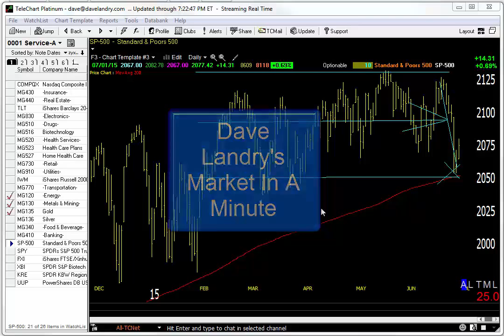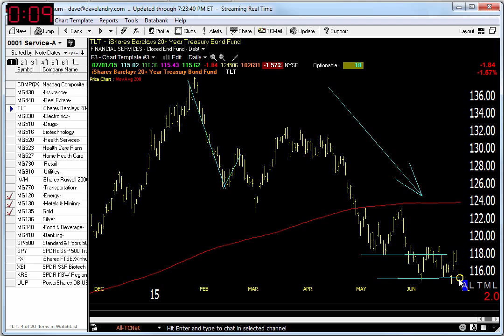07/02/15 Dave Landry's Market In A Minute